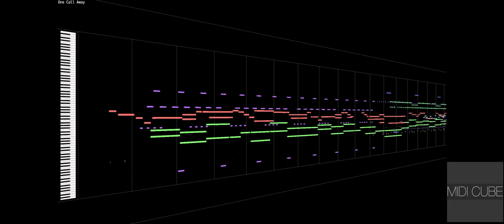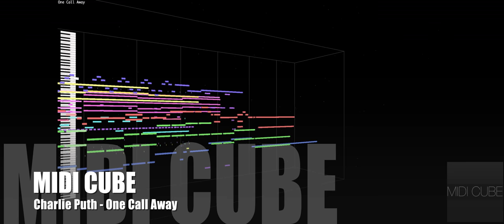【MIDI Full Cover】 Charlie Puth - One Call Away | MIDI CUBE | Instrumental | Karaoke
★ You can download available MIDI on Gumroad -